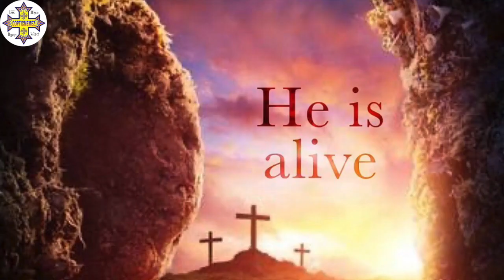Ekhristos Anesti [Coptic resurrection hymn]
LOVE YOU, GOD BLESS YOU